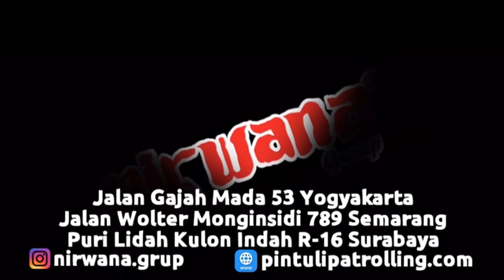Pemasangan Pintu Sliding Premium 2mm di Wonosono, Dusun, Gantungan, Gebang, Purworejo, Jawa Tengah.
Proyek Pemasangan Pintu Sliding Premium Ketebalan 2mm di Wonosono, Dusun, Gantungan, Gebang, Purworejo, Jawa Tengah.
Pintu Sliding Premium kami ini sudah Full Pabrikasi. Pintu ini mempunyai ketebalan besi 2 mm. Dengan finishing Cat Oven ( Powder Coating ) menjadikan Pintu ini awet dan tidak mudah mengelupas. Pintu jenis ini biasa dipergunakan sebagai Pintu Garasi Rumah. Namun dapat juga digunakan sebagai Pintu Toko ataupun Pintu Gudang. Pintu ini juga sudah dilapisi dengan Anti Karat, sehingga awet digunakan dalam jangka waktu yang lama.  Banyak sekali model dan warna pilihan pada Pintu ini, sehingga anda dapat menyesuaikan warna pada interior Rumah Anda.